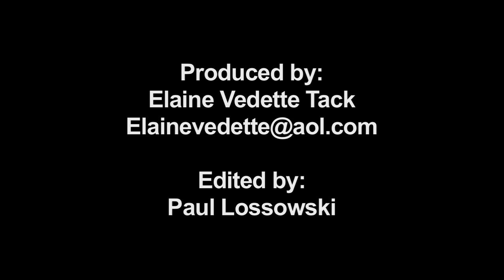Mushroom House, Pittsford,New York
In the 1960's the architect James Johnson and the sculptor Marge Antell collaborated on the creation of Rochester's Mushroom House. An experiment in design that could never be repeated again. Shot and Produced by Elaine Vedette Tack, edited by Elaine Vedette Tack and Paul Lossoski